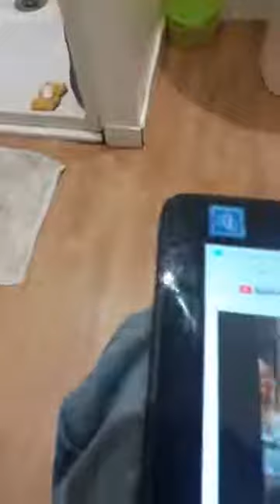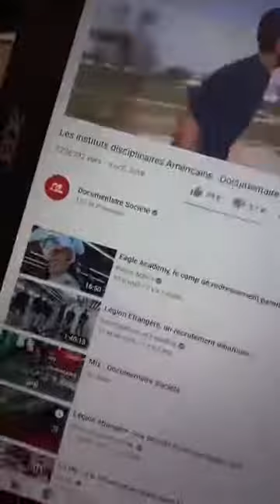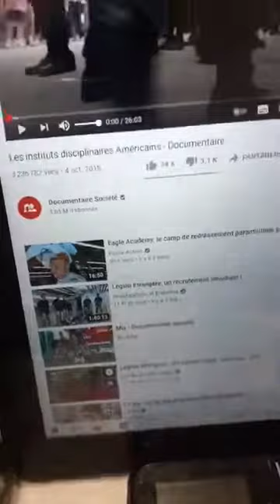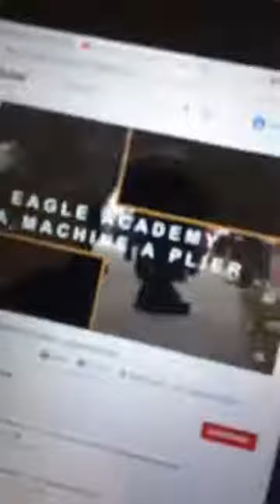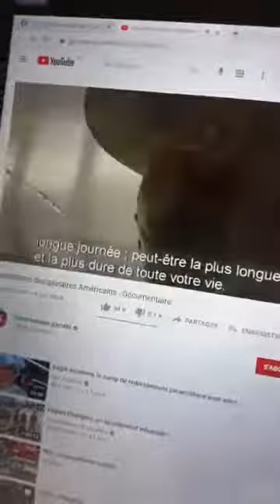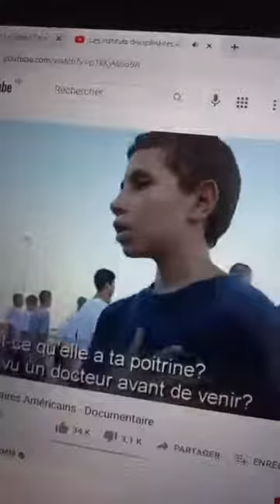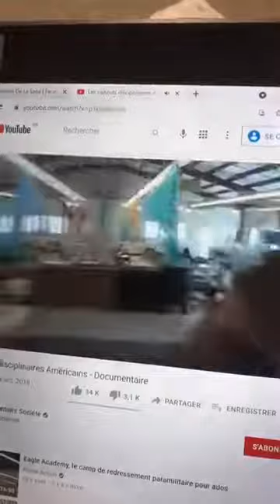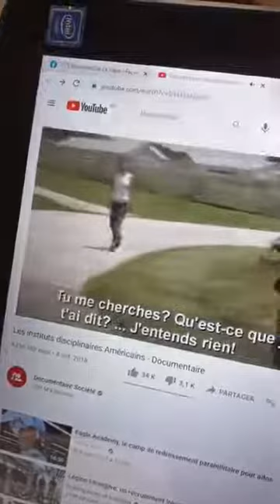QUEL SERA LE BUT DU C.I.J " CENTRE D'INSERTION DES JEUNES " CONGOLAIS ET CONGOLAISES ?